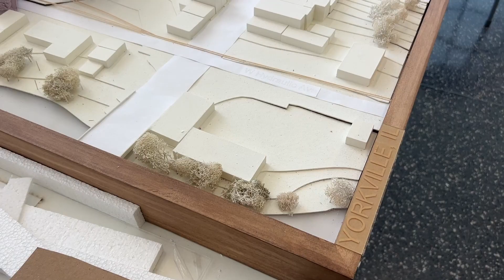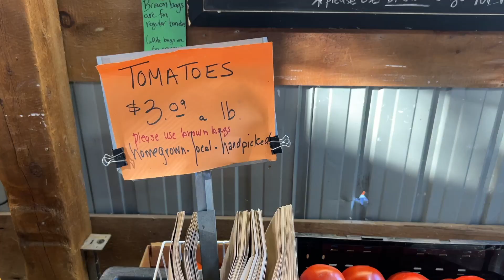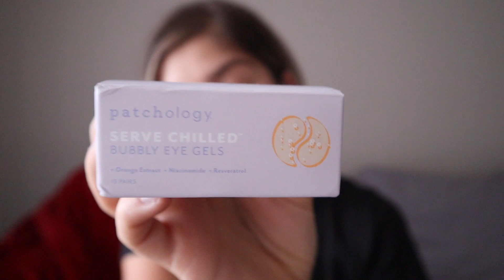Vesti proaste si multe dezamagiri recente Daily Vlog